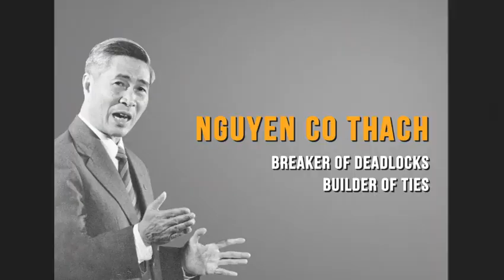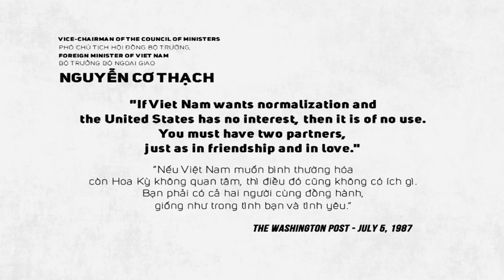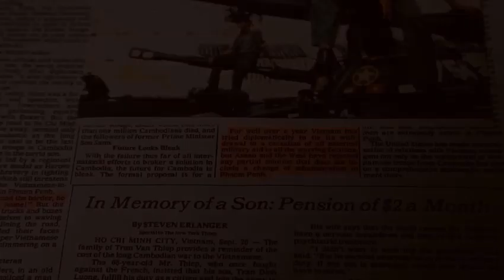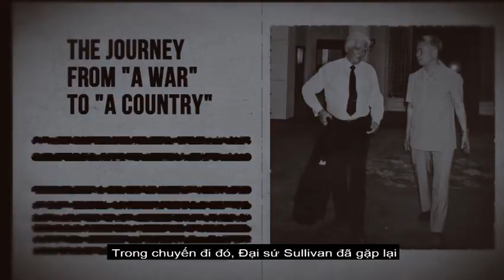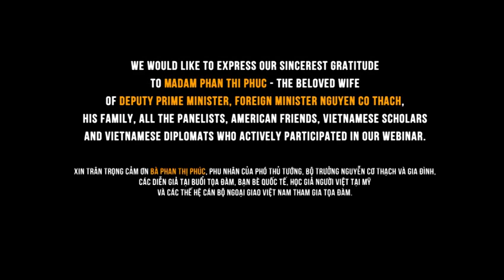Phó Thủ tướng, Bộ trưởng Ngoại giao Nguyễn Cơ Thạch - Người phá băng và kiến tạo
Đại sứ quán Việt Nam tại Hoa Kỳ phát hành phim tư liệu ngắn về Phó Thủ tướng, Bộ trưởng Ngoại giao Nguyễn Cơ Thạch (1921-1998), khắc họa chân dung một vị Bộ trưởng Ngoại giao có vị trí đặc biệt đối với quan hệ hai nước Việt Nam và Hoa Kỳ - người phá thế bao vây cấm vận và kiến tạo nền tảng cho hợp tác Việt Nam - Hoa Kỳ.